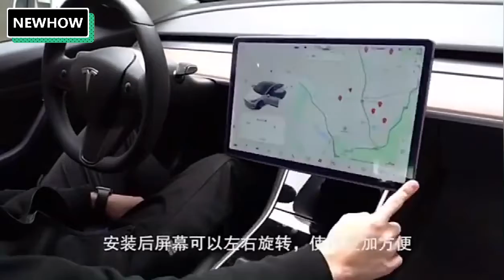Fit Tesla Model 3 Model Y Screen Swivel Mount Screen Rotating Holder Accessories